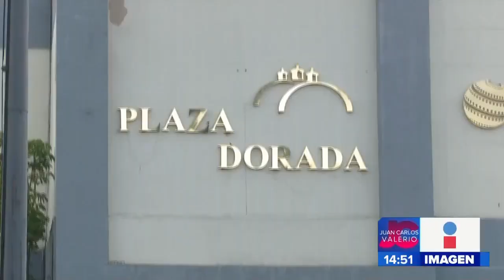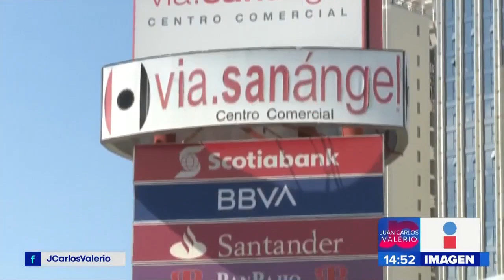Crisis en plazas comerciales || Noticias con Juan Carlos Valerio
En Puebla más de 300 negocios quebraron antes de que llegara la reactivación económica, sobre todo en plazas comerciales.